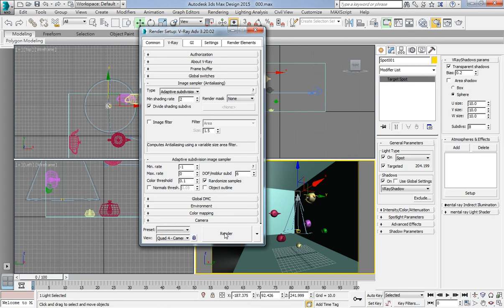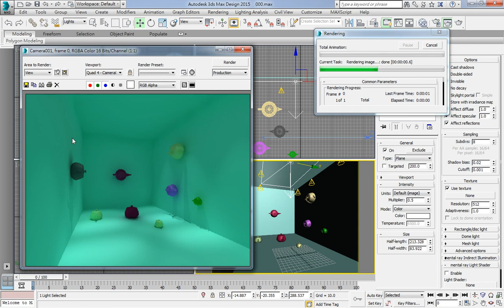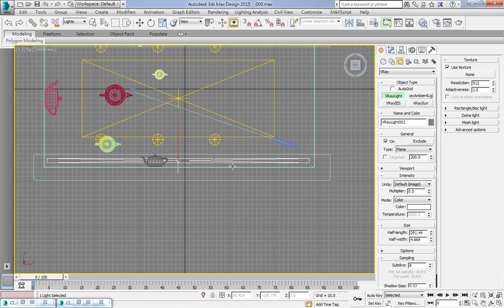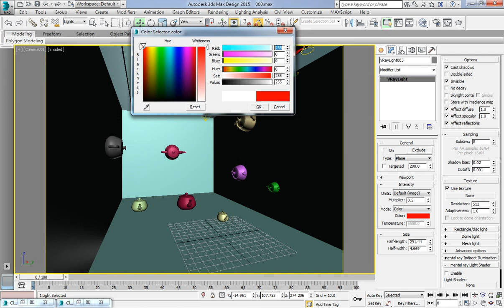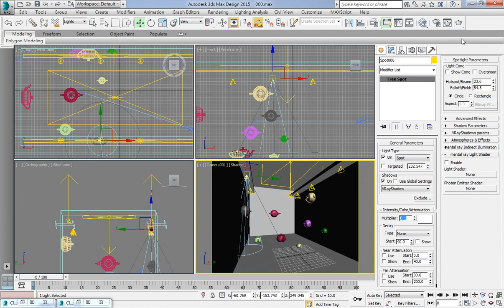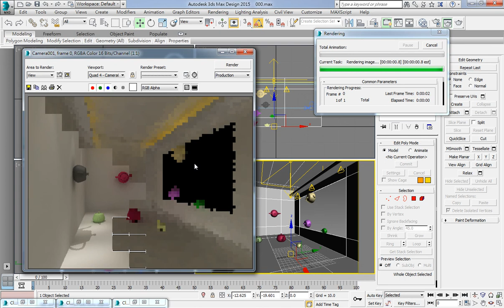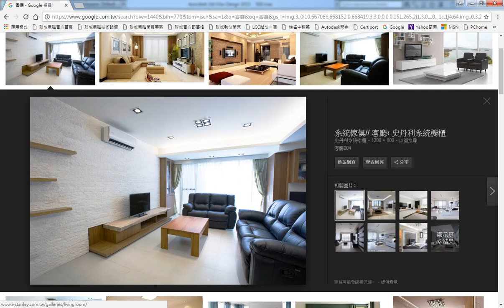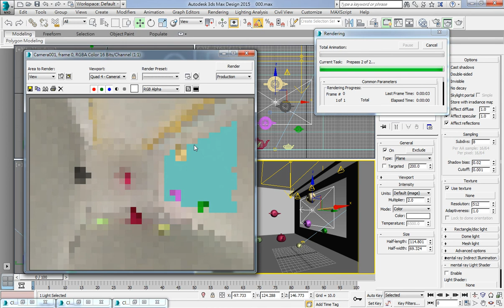3ds Max 2015 教學課程 0177 VRayLight(VRay燈光) 應用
VRayLight燈光
● General
　◆  On 開啟
● Intensity
　◆  Multiplier控制燈光強度
　◆  Color控制燈光顏色
　◆  size控制燈光大小
　◆  燈光物體越小，越暗，影子越硬
　◆  燈光物體越大，越亮，影子越糊
● Options
　◆  Invisible隱藏
　◆  Cast shadow產生陰影
　◆  Double-sided雙面發光
　◆  Affect  diffuse作用擴散色
　◆  Affect  specular作用高光色
　◆  Affect  reffections作用反射
● Sampling採樣
● Subdivs分解